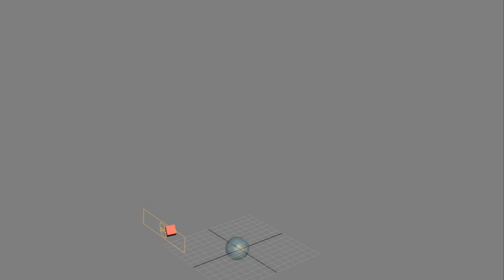pflow catch test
If you really think this tutorial helpful , feel free to donate . Any amount is welcome.